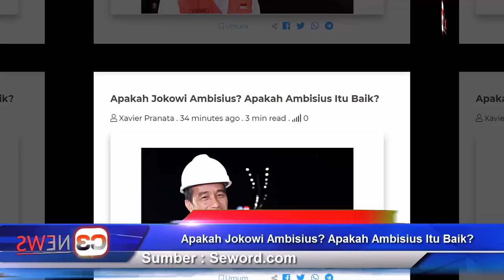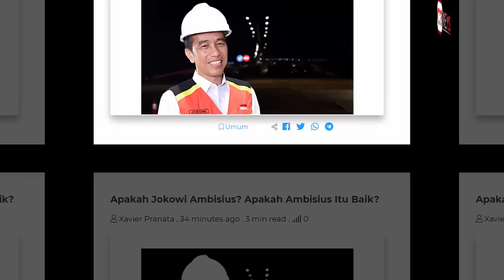Apakah Jokowi Ambisius? Begini Penjelasannya !!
Apakah Jokowi Ambisius Penggalan lagu “Good Ambition” dari UB40 menarik sekali untuk diulik.

Saya pernah mendengar seseorang berkata, “Bukan hanya Prabowo yang berambisi untuk meraih kekuasaan. Jokowi pun ambisius untuk mempertahankan kekuasaannya.”